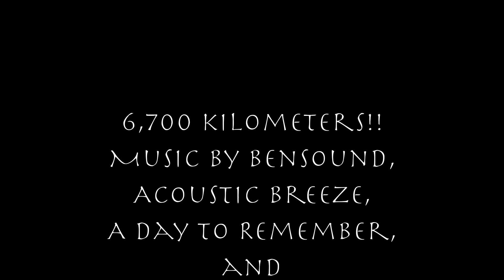BC Yukon 2021 1080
A few clips from my road trip.
Please watch in HD setting.
Northern BC and Yukon.